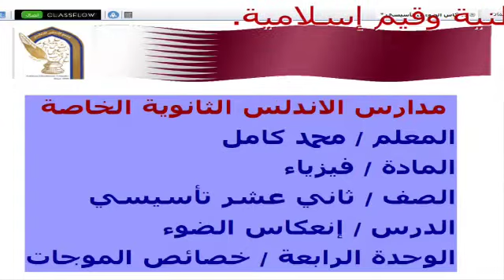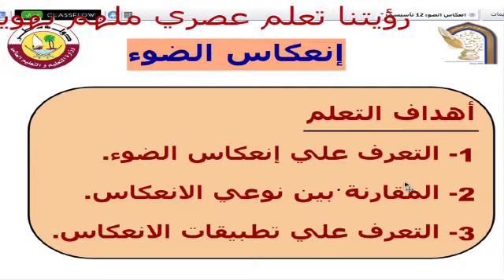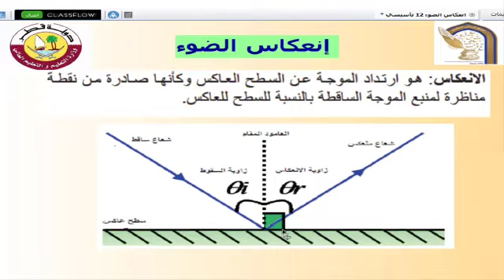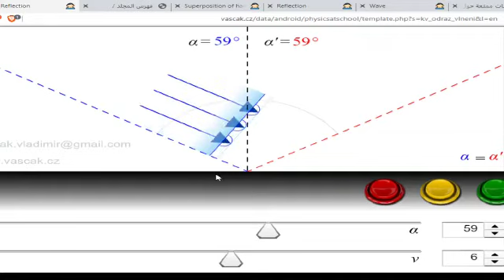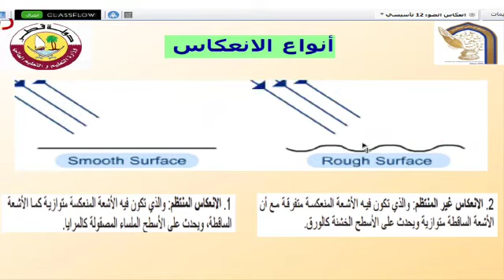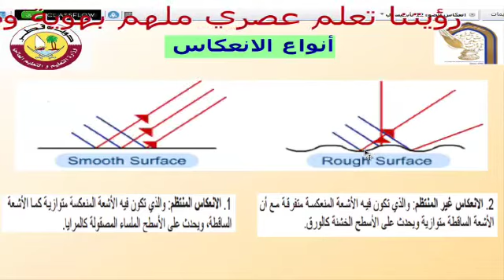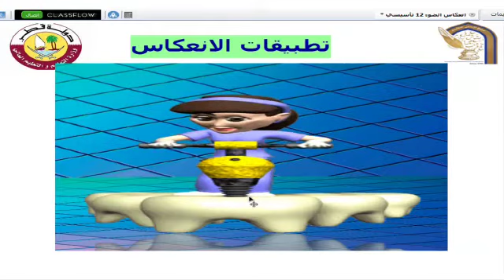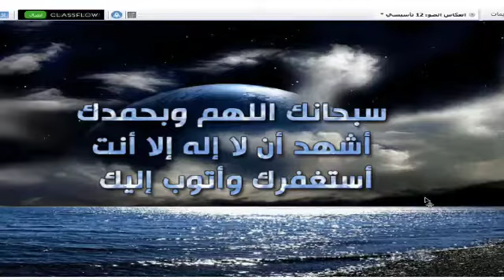فيزياء انعكاس الضوء 12 ادبي